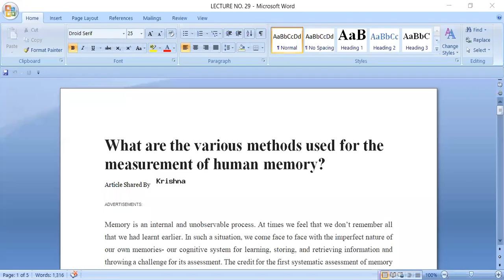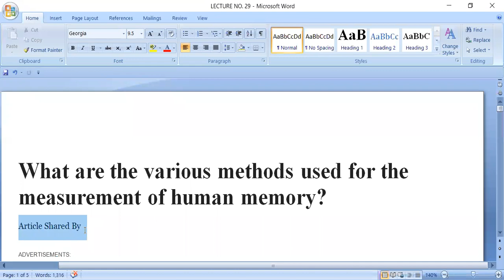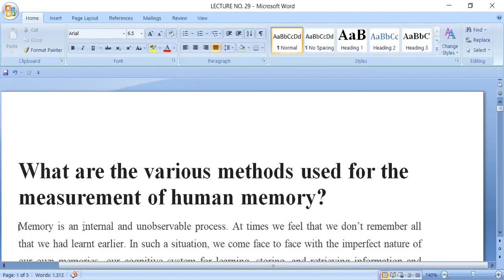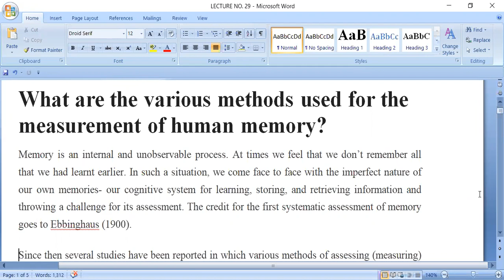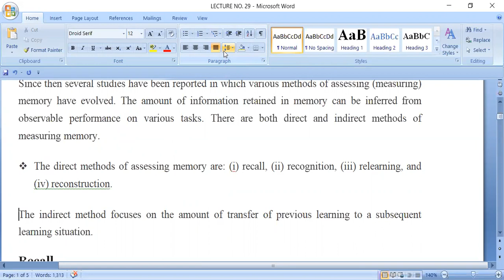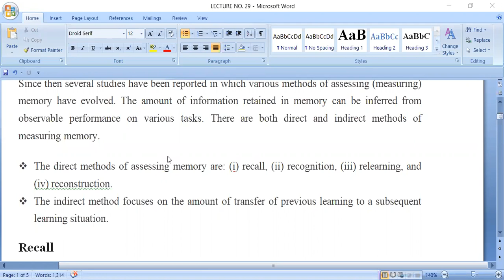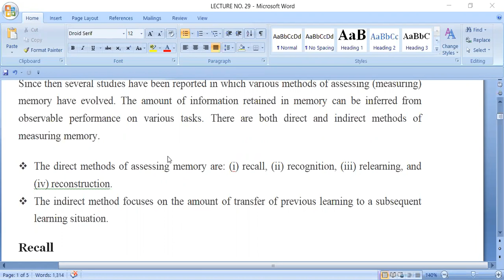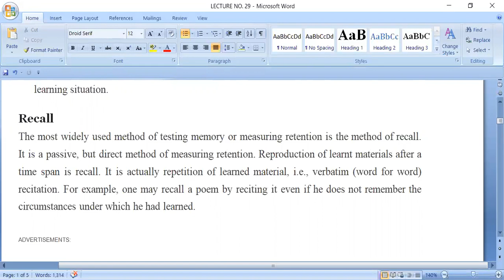lecture no 5a